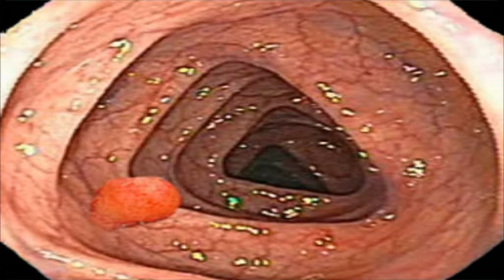KVARAT DO 6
Larisa Balogh, lječnica alternativne medicine